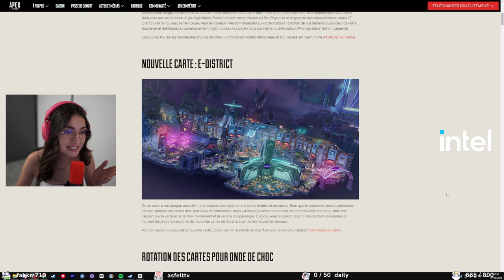JE DECOUVRE LA SAISON 22 D'APEX LEGENDS ! (Patch notes & Gameplay)